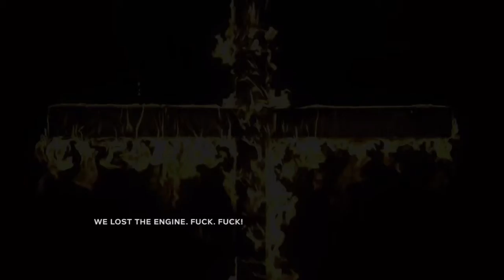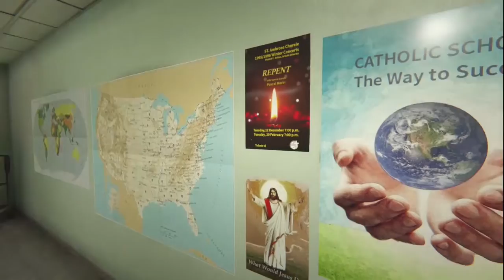creepy asf-OUTLAST 2 (DEMO)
AAAAAAND
(LAAAAAAY LOOOOOW)